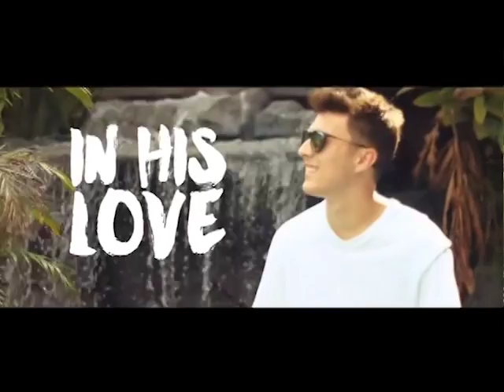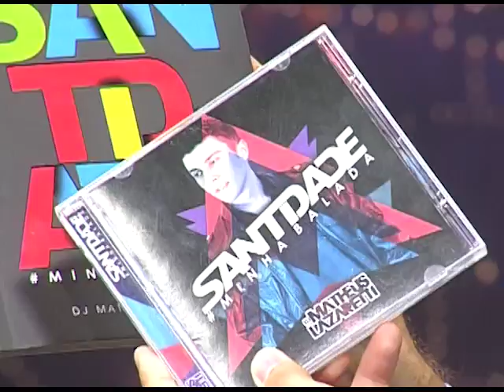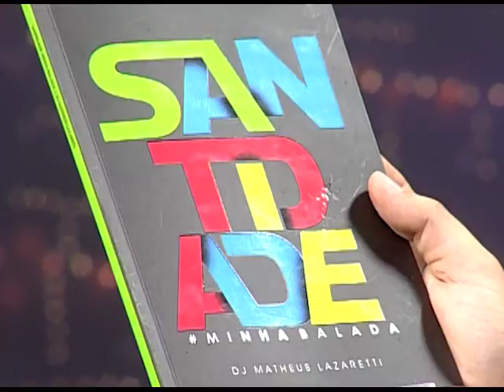Boas Novas no AR - DJ Matheus Lazaretti